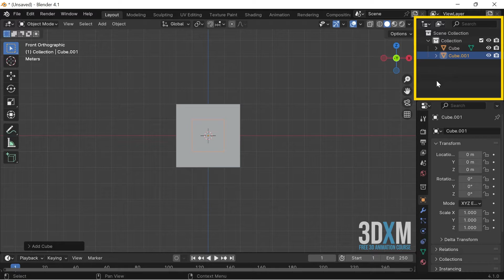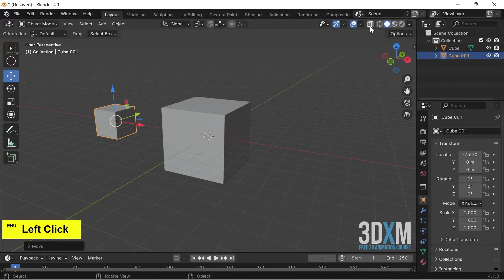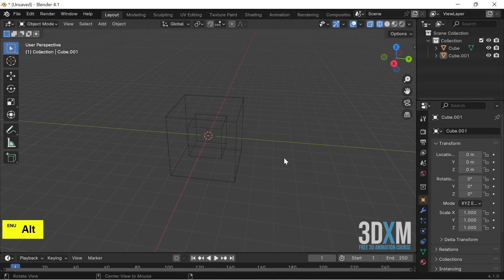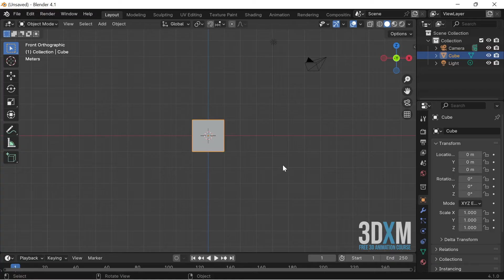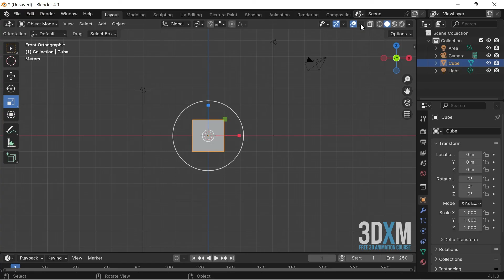3D Animation Course Class 11 | Modes and Viewport Options in Blender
Hello everyone welcome to the 11th video of 3d animation course by 3DXMentor. In this video you will learn about Modes and Viewport Options in Blender like Xray mode, Solid Mode, Wireframe Mode, material Preview mode etc